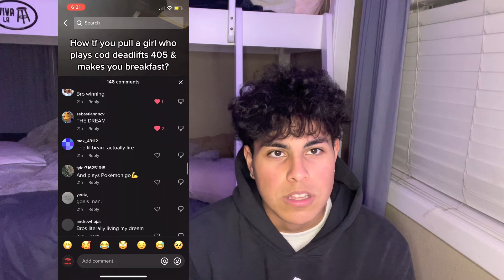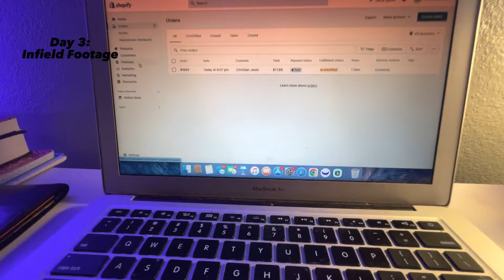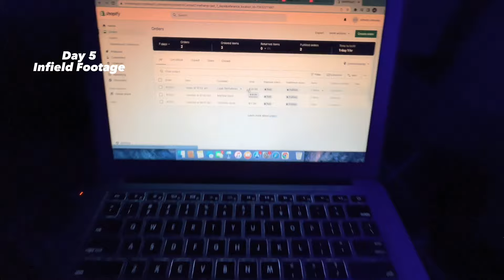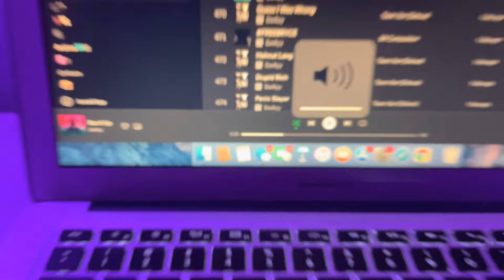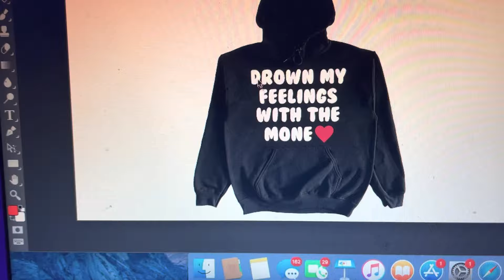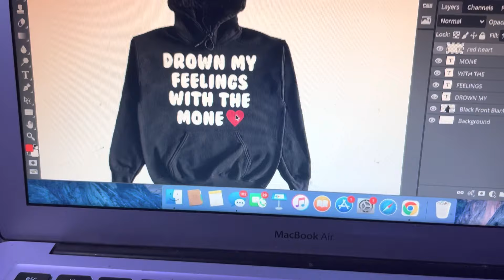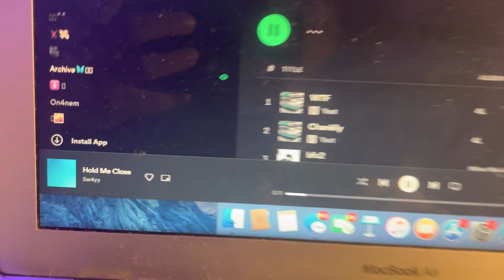I TRIED DROPSHIPPING FOR 14 DAYS WITH ONLY $10